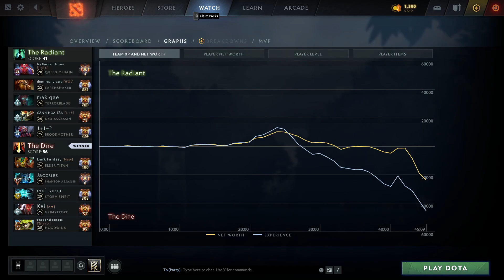GABBI VS MIKOTO - SIGNATURE PHANTOM ASSASSIN INTENSE GAME